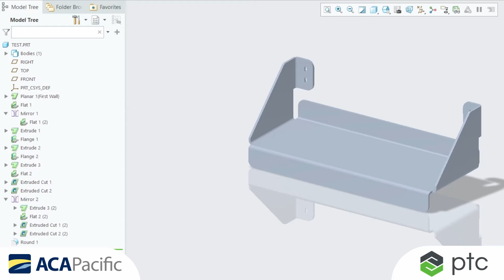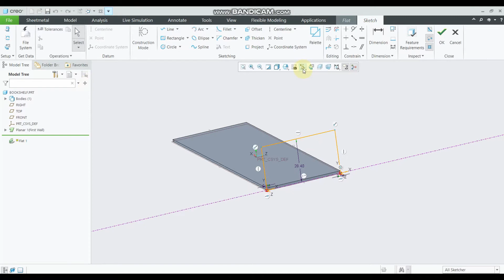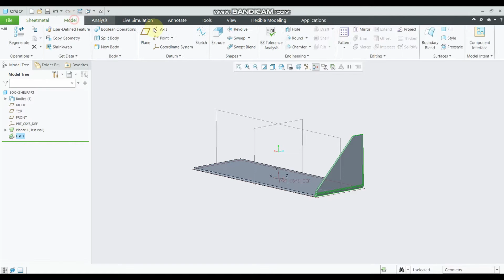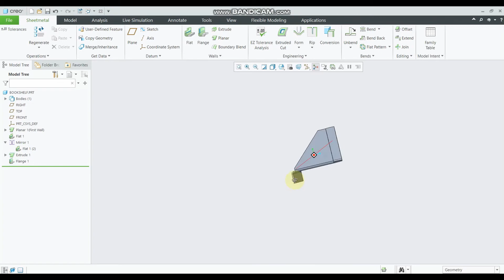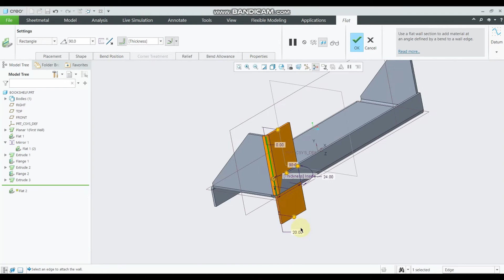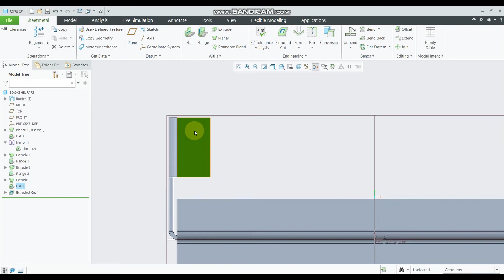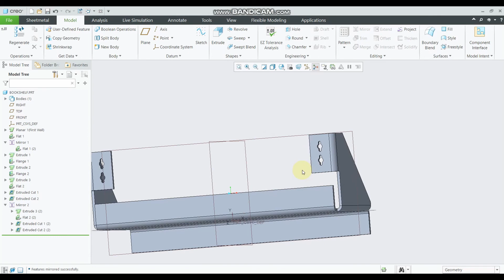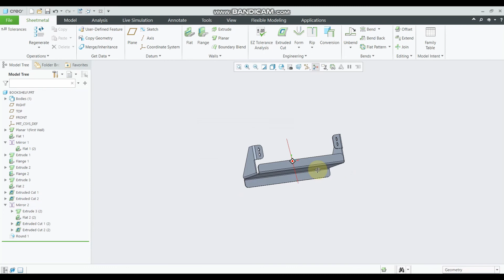ACA CAD Update: สอนการสร้างโมเดล Sheetmetal แบบพื้นฐาน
เซสชั่นในวันนี้เป็นการสร้างโมเดลชั้นวางหนังสือโดยฟังก์ชั่น Sheetmetal ในซอฟท์แวร์ Creo Parametric

ซึ่งในครั้งนี้จะแสดงให้ดูตั้งแต่การ Sketch, การใช้คำสั่ง Flange/Flat ไปจนถึงการขึ้นรูปเป็นโมเดลที่สมบูรณ์และการคลี่ชิ้นงาน

มาดูกันว่าซอฟต์แวร์นี้จะมีวิธีการทำงานอย่างไร

สนใจซอฟต์แวร์ออกแบบ Creo
ต้องการสอบถามเพิ่มเติมผ่าน LiveChat

หากสนใจผลิตภัณฑ์ของเรา หรือต้องการสอบถามข้อมูลอื่นๆ เพิ่มเติม กรุณาติดต่อ หรือโทร